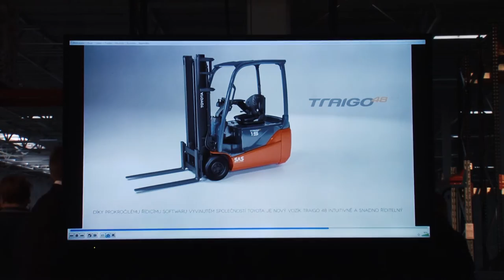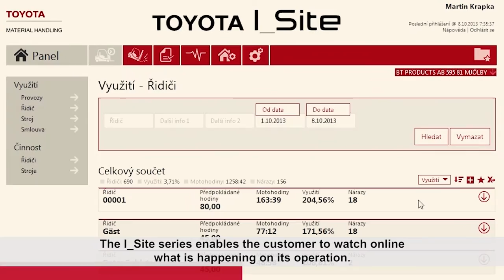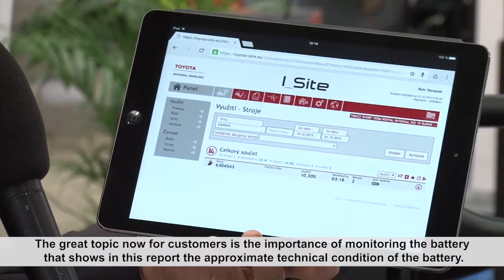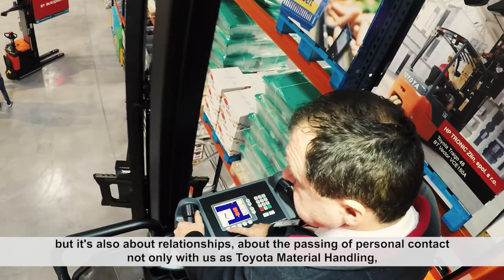Toyota Demo Days 2015 - Toyota Material Handling - English